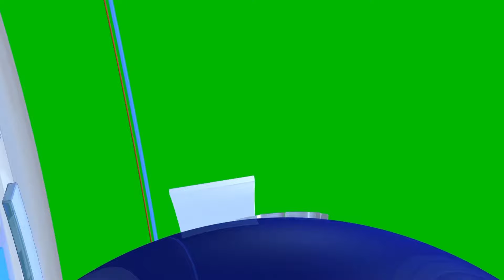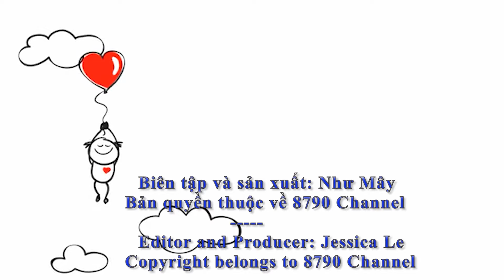Xiao Zhan appears stylishly with attractive chest muscles hidden behind a luxurious vector outfit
⏭Tiêu Chiến xuất hiện sành điệu với cơ ngực hấp dẫn ẩn sau chiếc áo vector sang trọng trên thảm đỏ